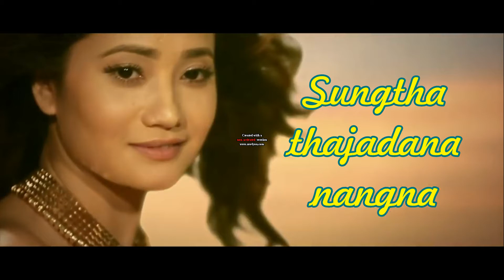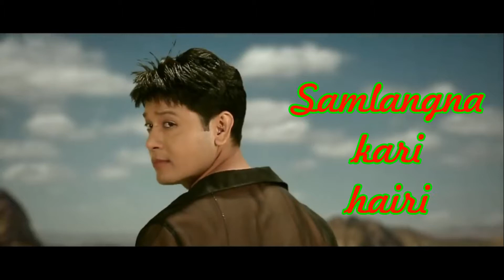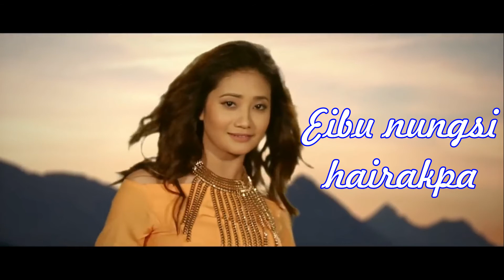Sungtha Thajadana Lyrics Video film Mitlu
Song : Sungtha Thajadana
Singers : Pushparani & Raja Elangbam
Film : mitlu
Edited By - Robindra Khuman